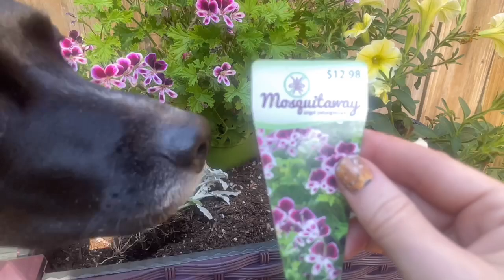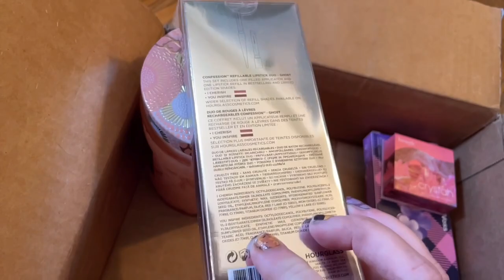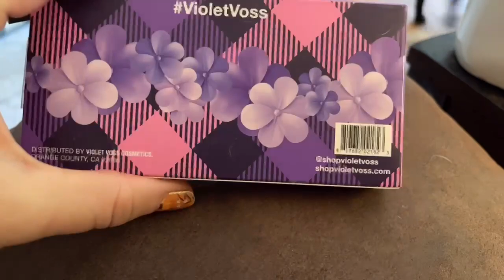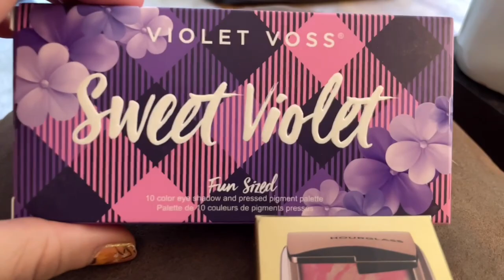Rocksbox, play dates, and gardening a let’s play catch up vlog!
Plastic raised beds from amazon